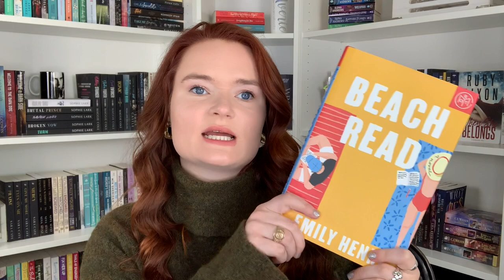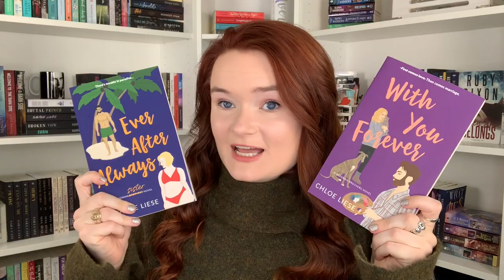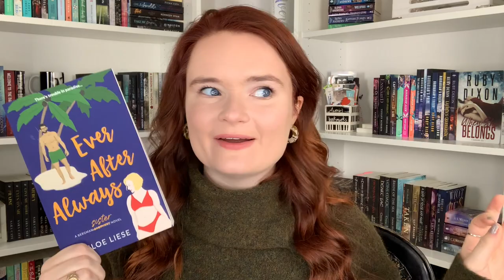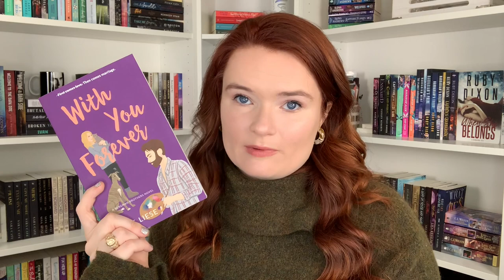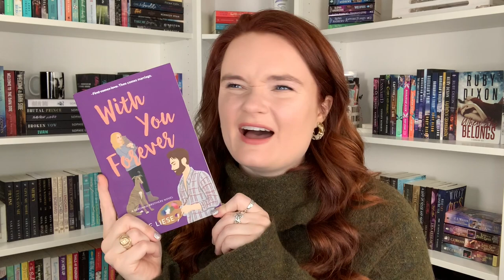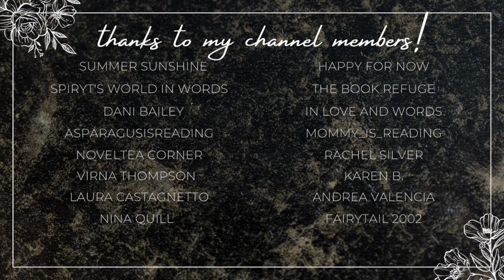vacation setting romances!!☀️❄️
Hi yall!!❤️Here we have some romances that take place during a vacation!

✨BOOKS MENTIONED✨
The Unhoneymooners
Beach Read
People We Meet on Vacation
Ever After Always
With You Forever
Forbidden Fling
My Favorite Souvenir
Gifting Me to His Best Friend
Misadventures of a City Girl

✨VIDEOS MENTIONED✨

✨BOOKTUBERS MENTIONED✨

xoxo Ava💕